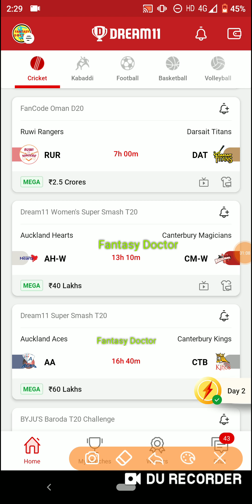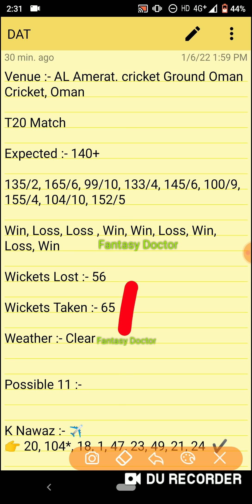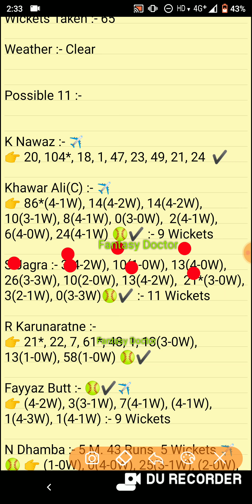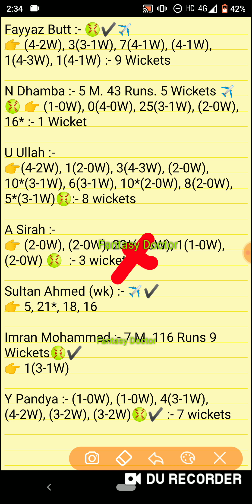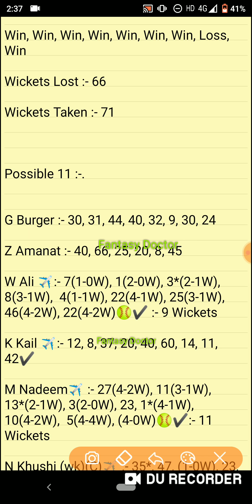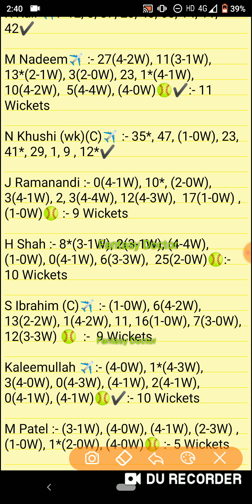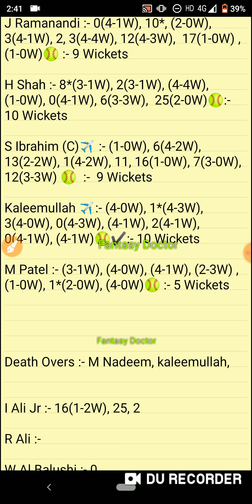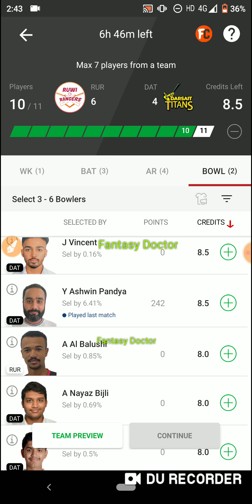RUR vs DAT Dream11 ! RUR vs DAT ! Rur vs Dat Live ! Ah-w vs Cm-w, AA vs CTB, Gla vs Sta ! War vs Cha